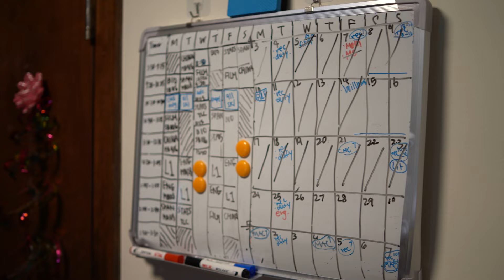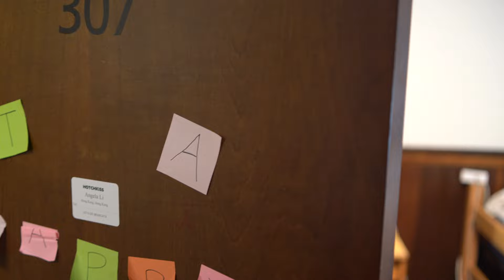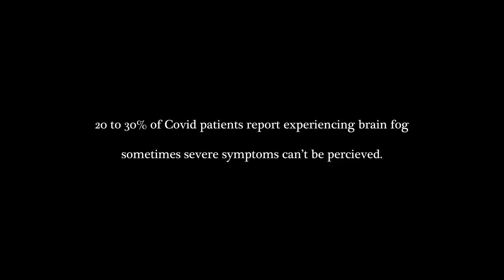foggy - An Experimental Short by Xinyi (Angela) Li